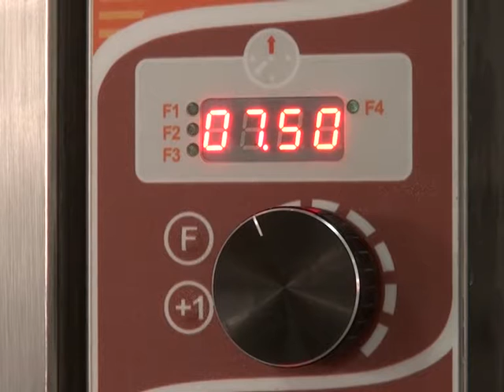Таңғы ас (Рика ТВ) 7 қазан 2016 жыл